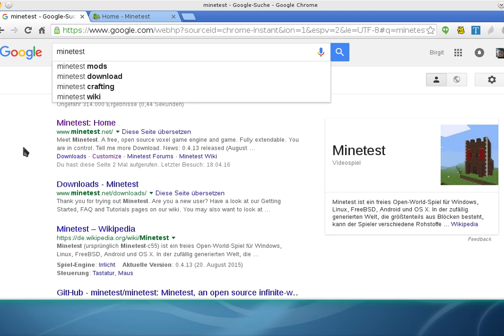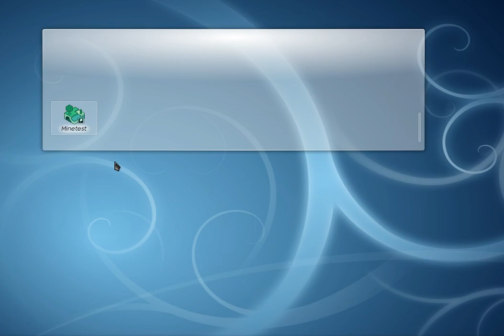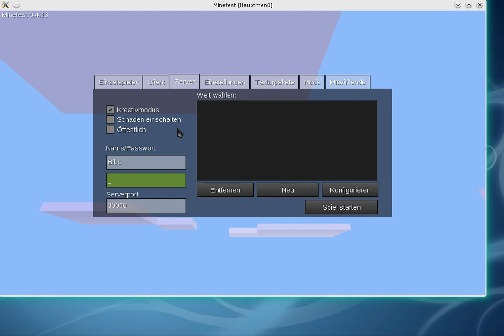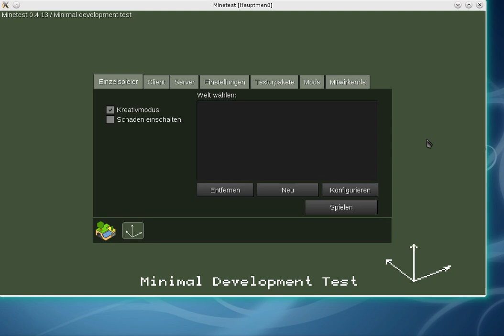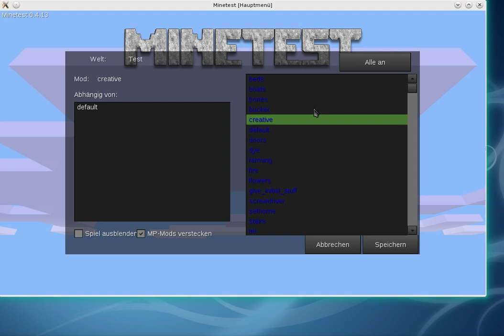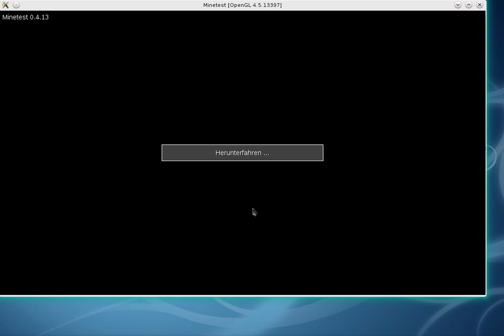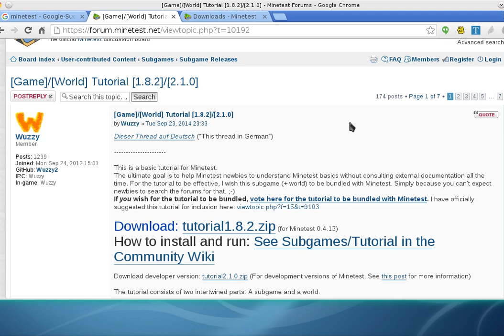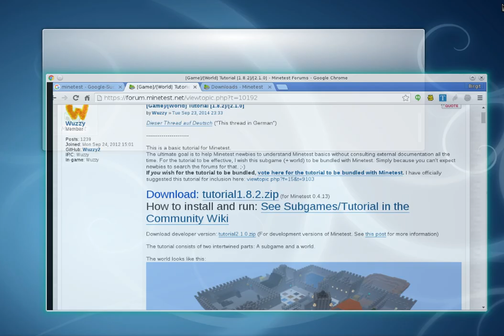Erste Schritte in Minetest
Du hast Minetest installiert und willst nun wissen, wie es funktioniert?
Das stelle ich hier vor. Und ich zeige auch , wie man sich zum Anfang das Mini-Tutorial-Spiel installieren kann, um die Bedienung von Minetest richtig kennenzulernen. Ideal für alle: Erfahrene Minecraft-Nutzer, die wissen wollen, wie es in Minetest geht und absolute Neulinge, die erst einmal ihre Finger koordinieren lernen müssen.